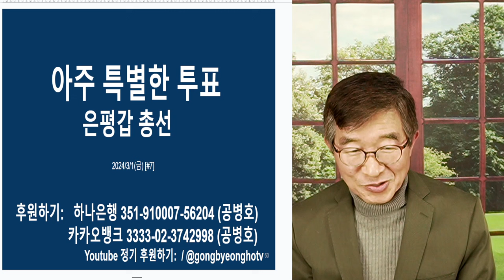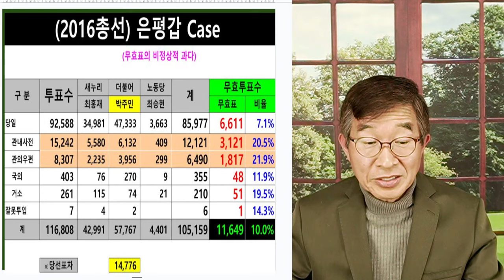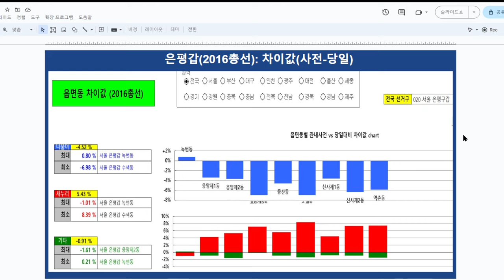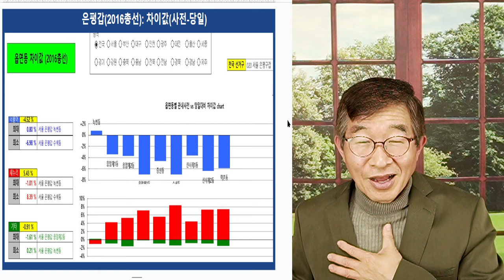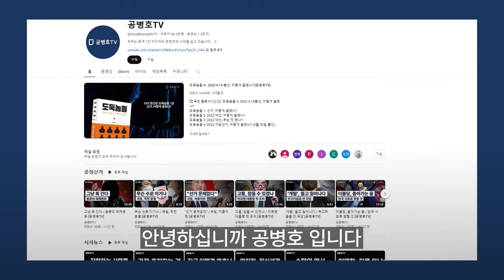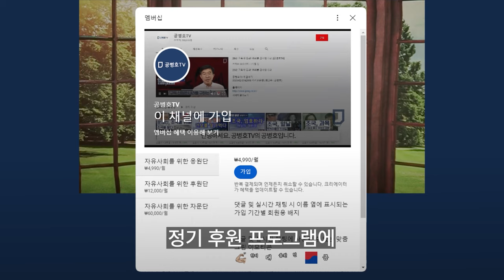칼 같은 전망 / 총선 예측 프로그램, 본격 가동 [공병호TV]